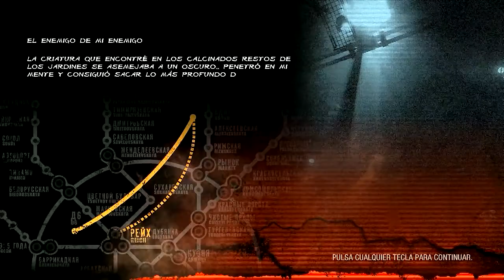Metro Last Light PART-3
Metro Last Light PARTE-3